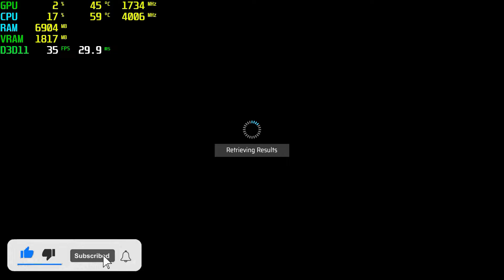Eternal Return GT 1030 - 1080p High,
⏱ Timestamps ⏱
Start 0:00
1080p High: 0:05

🔧SPECS🔧
◾️SSD1:Hikvision 240GB
◾️SSD2:Patriot 1TB (Games installed)